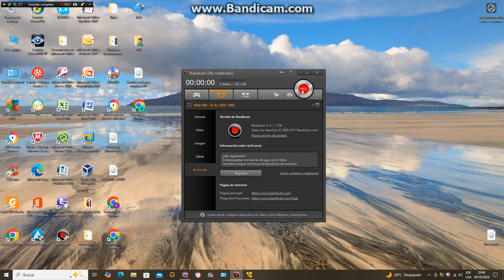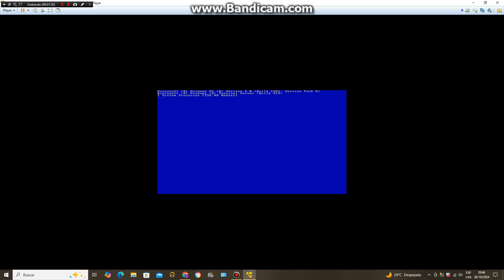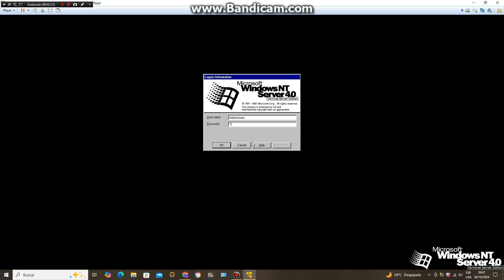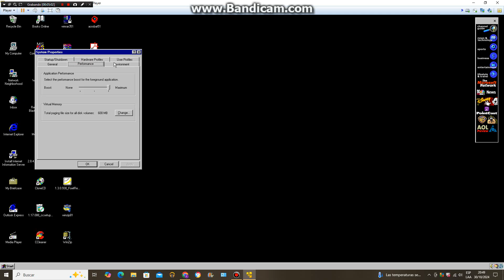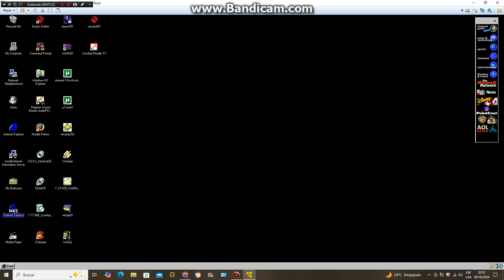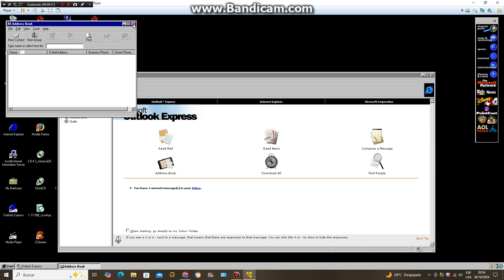Windows NT 4.0 Terminal Server Edition Sp6 1997 en virtual machine parte 1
Windows NT Server Version 4.0 Edicion Terminal Server Con Sp6 Compilación 1381 y Compilacíon 419 Para Servidores Lanzado en mayo de 1997 en años 90 lenguaje ingles en maquina virtual WMware Workstation 12 Player 12 2016